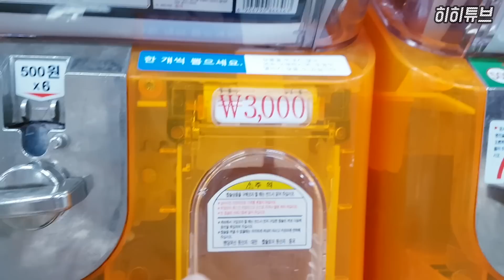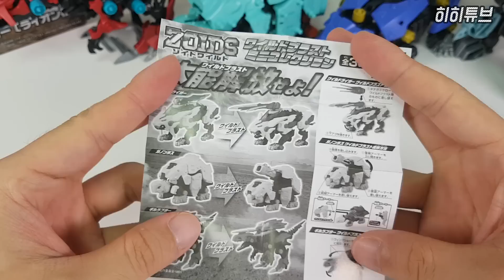조이드 와일드 4화에 나오는 길랩터 장난감 캡슐 뽑기 해봤어요. [히히튜브]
길을 가다 장난감 캡슐뽑기 발견했네요. 근데 조이드 와일드 캡슐이에요. 길랩터 작은데 진짜 잘 만들었다.